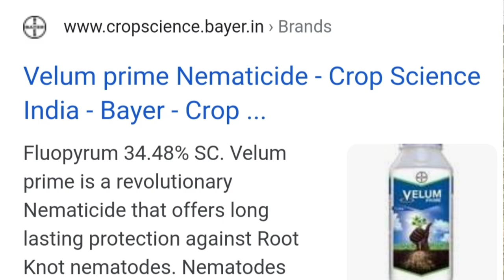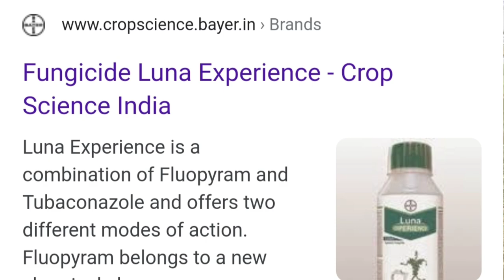212. नेमाटॉड के लिए असरदार है यह दवाई ।। Luna Experience of Bayer is effective for nematode.